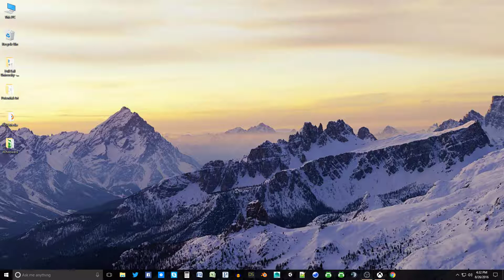Minecraft Stream Quality Test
This is primarily for a buddy to check the video and see how it turns out.